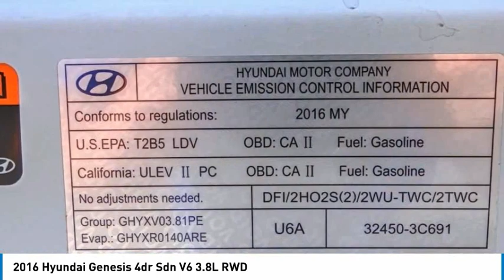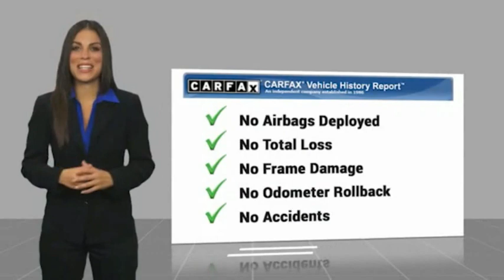2016 Hyundai Genesis PA11116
2016 Hyundai Genesis 4dr Sdn V6 3.8L RWD

1271 S. Auto Center Dr.

2016 Hyundai Genesis Casablanca White 8-Speed Automatic with SHIFTRONIC 3.8L V6 DGI DOHC Dual CVVT ***BLUETOOTH WIRELESS / HANDS FREE***, ***USB PORTS***, ***MOONROOF / SUINROOF***, ***NAVIGATION / GPS***, ***BACK UP CAMERA***, ***POWER DRIVER SEAT***, ***PUSH BUTTON IGNITION***, ***HEATED FRONT SEATS***, ***CLEAN CARFAX***, LEATHER , ***ALLOY WHEELS***, Auto-Dimming Side Mirrors, Blind Spot Detection (BSD), Integrated Memory System (IMS), LED Fog Lamps, Navigation System, Power Heated/Cooled Front Bucket Seats, Power Rear Window Sunshade, Power Tilt-and-Slide Panoramic Sunroof, Power Tilt-and-Telescopic Steering Wheel, Radio: AM/FM/HD/SiriusXM/CD/DVD/MP3 Audio System, Rearview Camera w/Parking Guidelines, Signature Package 02. Clean CARFAX. Financing available on approved credit. Trade-ins accepted. Subject to prior sale. All Pricing and Advertised Prices for any/all vehicles offered for sale does not include dealer installed accessories which can be purchased for an additional cost. No sales to Dealers, Brokers or Exporters. For out of state purchase, customers must be present to purchase. If shipping is required, dealership must facilitate; no exceptions. Prices are plus government fees and taxes, any finance charges, $85 documentary fee, $29 electronic registration fee, any emission testing charge and $1.75 per new tire state tire fee. We make every effort to provide accurate information, but please verify before purchasing. Images, prices, and options shown, including vehicle color, trim, options, pricing and other specifications are subject to availability, incentive offerings, current pricing and credit worthiness. Images are for illustrative purposes only.